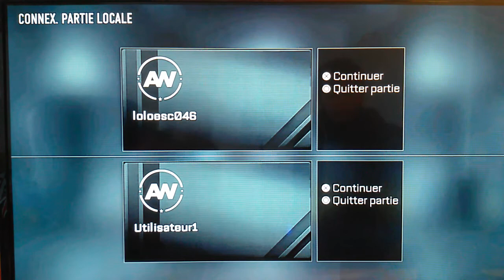N°1 tournoi sur call of duty advanced warfare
c'est sur PS4